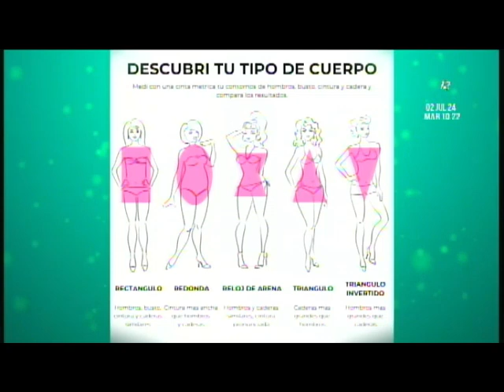Personal Shopper: ¿Cuáles son los tipos de cuerpo?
Descubre junto a Adri y Daniela las cinco figuras existentes.